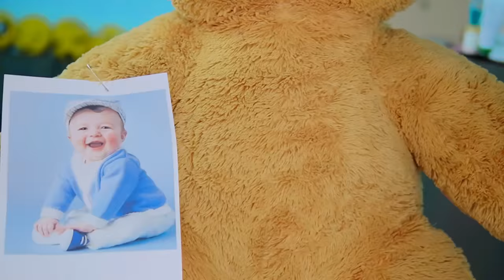Living Like a Pregnant Girl for 24 Hours | 😱 *Ye kaise Hua?* | Nilanjana Dhar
WOW Skin Science Vitamin C Makeup Remover With Built-In Face Brush